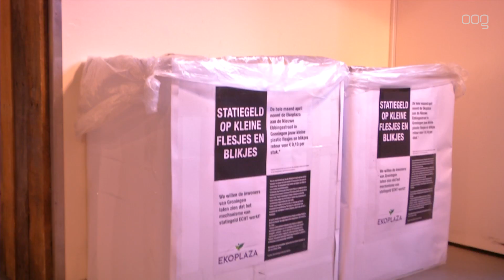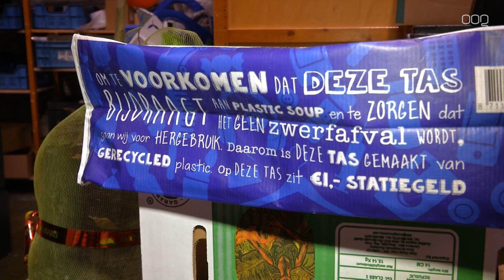Plastic flesjes en blikjes leveren cash op bij biologische winkel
Een biologische winkel aan de Nieuwe Ebbingestraat geeft in de maand april tien eurocent voor elk ingeleverd blikje of plastic flesje. Daarmee willen ze laten zien dat het mechanisme van statiegeld goed werkt.

"We zijn zaterdag begonnen en toen werden er al 150 blikjes en plastic flesjes gebracht. Vandaag staat de teller al op rond de 1800", zegt Wout Havinga, eigenaar van de winkel.

"Het is niet zo dat we oneindig kunnen doorgaan met deze actie. Ik heb voor mezelf een budget gesteld en als dat op is stoppen we. Bij succes houdt de inzamelactie dus op. Als je nu door de stad loopt zie je al dat het een stuk schoner is", vervolgt hij lachend.

De actie in de stad is bedacht door Wout Havinga zelf en is bedoeld om de enorme hoeveelheid plastic in onder andere de oceanen tegen te gaan.

&nbsp;